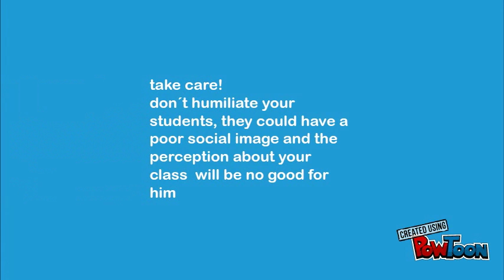a good social image